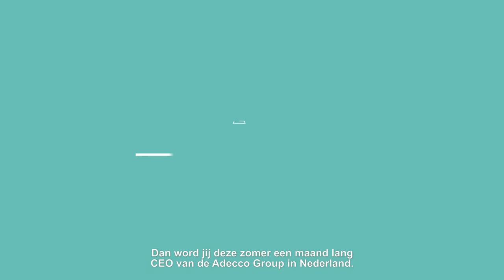Geef jouw carrière een kickstart! | CEO for One Month 2023